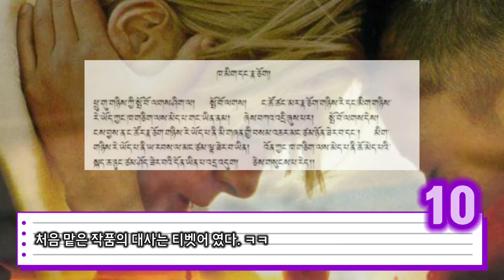귀멸의 칼날 무한열차 엔무 성우 TMI '히라카와 다이스케'